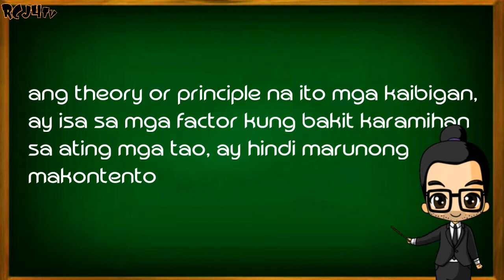FAMILIARITY PRINCIPLE ( TAGALOG EXPLAINED)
OFFICIAL ACCOUNT : RegCriminologist

 - " PLEASE SUPPORT ALL PINOY
 CRIMINOLOGIST CONTENT CREATOR! 😎 "

Youtube, Tutorial, Study, Kaalaman, Explore, School, Inspiration, Motivation, social media influencer

Alam nyo ba to? FAMILIARITY PRINCIPLE ( TAGALOG EXPLAINED)

KUNG HINDI PA, EH ABA ANO PA HINIHINTAY MO KAIBIGAN? CLICK NA! 😁✌
Support RCJ4TV/EducationalBlog